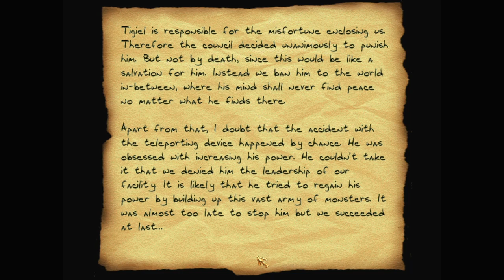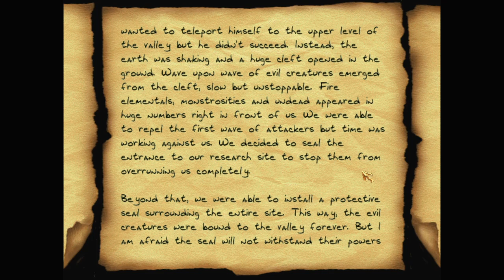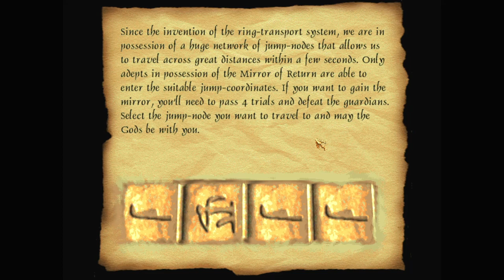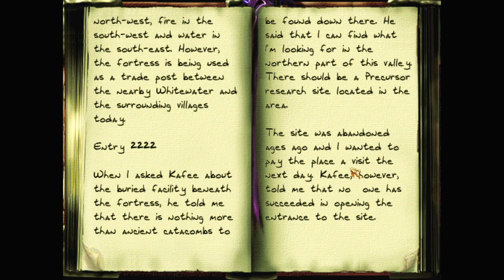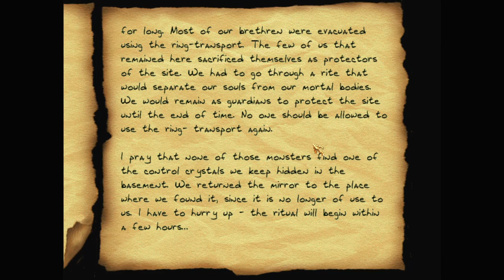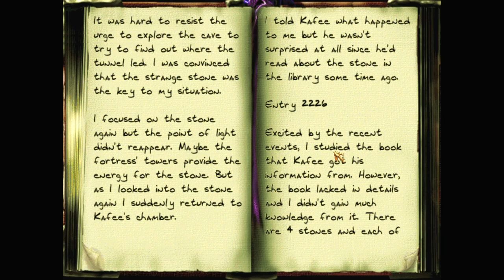Let's play Thief fan missions: The Mirror of Return, episode 6